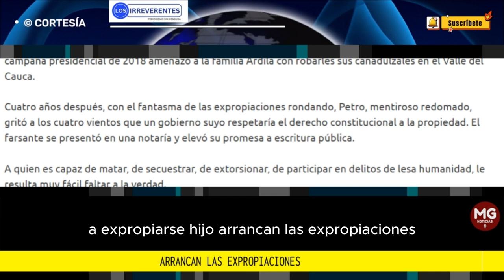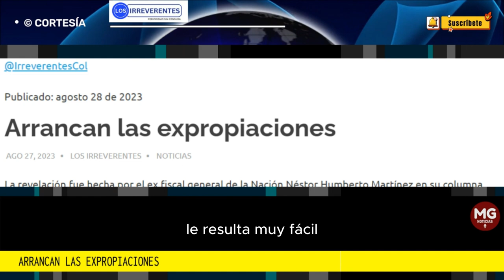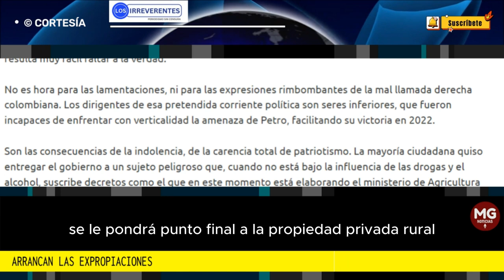ARRANCAN LAS EXPROPIACIONES ⚠️ Editorial Los Irreverentes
La revelación fue hecha por el ex fiscal general de la Nación Néstor Humberto Martínez en su columna dominical. El ministerio de Agricultura, en cabeza de una comunista redomada -Jhenifer (sic) Mojica- prepara un decreto por medio del cual se expropiarán, sin previa sentencia judicial y sin indemnización alguna, las tierras que el ministerio y los agentes políticos consideren son necesarias para la reforma agraria del régimen socialcomunista de Colombia.